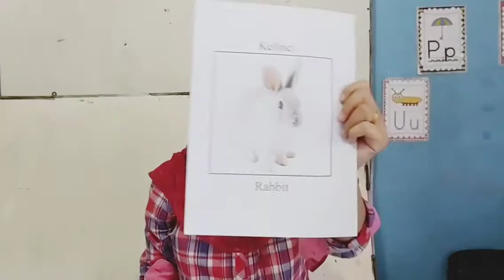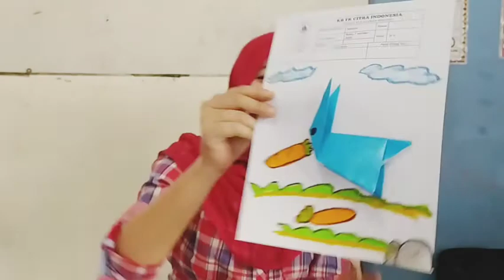Kegiatan seni melipat kelinci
Kegiatan melipat kelinci
Melipat dengan mudah a